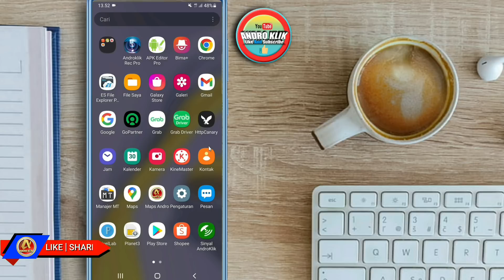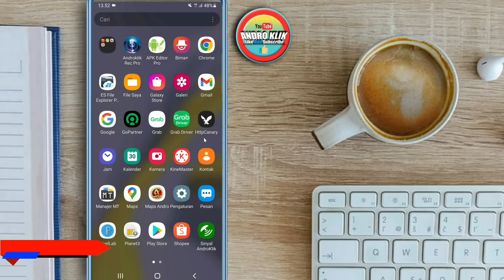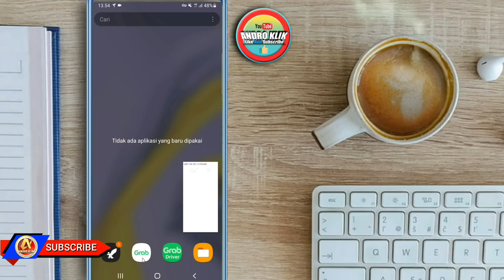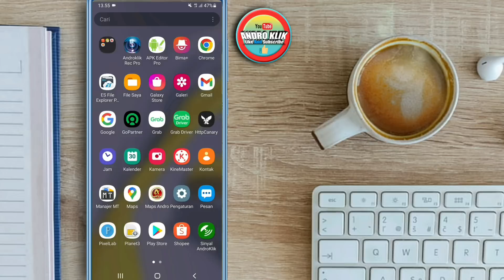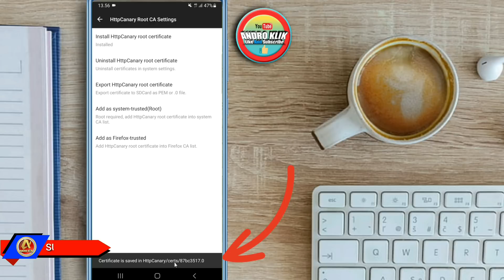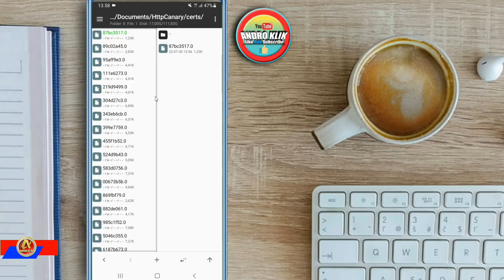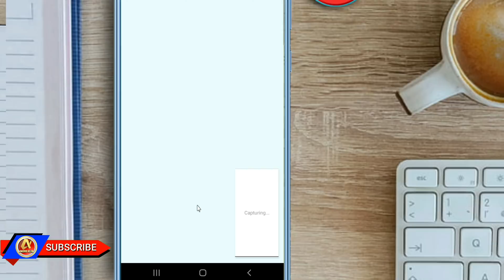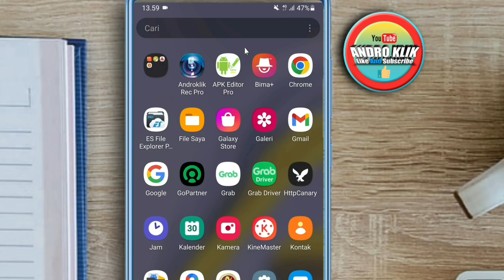Cara Atasi HttpCanary Error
Di video kali ini saya akan jelaskan sistem kerja aplikasi httpcanary jika mendapatkan masalah aplikasi tidak dapat membaca suatu aplikasi lain.

Penjelasnya ada dalam video ya

Tonton juga video lainya ya.
Cara membuat token gojek

Cara membuat token grab

cara edit apk di httpcanary
cara instal sertifikat ca httpcanary
how to fix http canary certificate installation
how to install http canary certificate on android 11/12
how to setup http canary on android 12
http canary android 11
http canary install certificate
http canary premium
http canary premium mod apk download
http canary setup
magisk module
httpcanary for android 12
move certificate
system root
Httpcanary
httpcanary problems